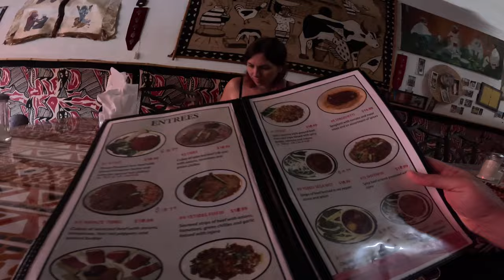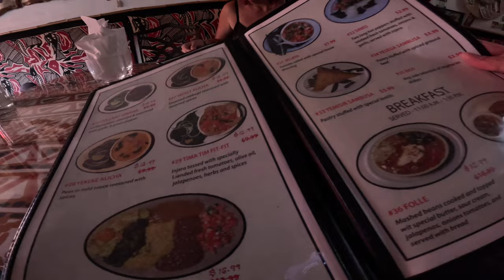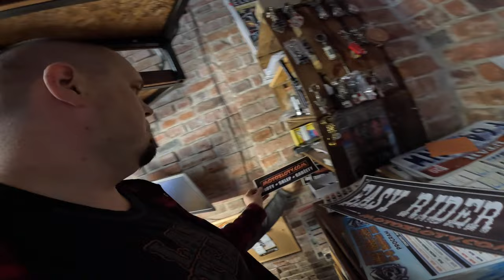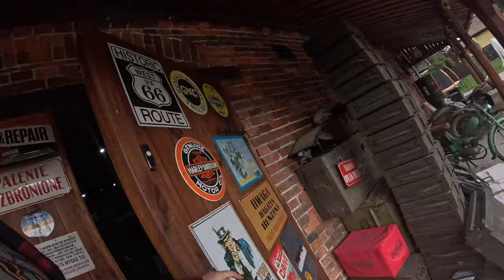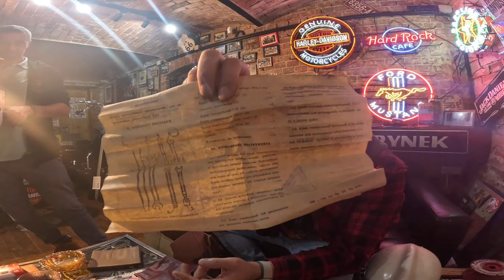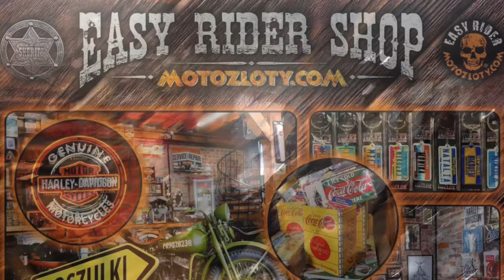Dzień w Los Angeles | VLOG USA #47 | + Stodoła VLOG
Kolejny odcinek z USA Los Angeles odwiedzimy dziś sklep z Kowbojkami i kapeluszami.
Restauracja Etiopska, Sklep z Antykami, Muzeum Sztuki Nowoczesnej w Los Angeles
Druga częśc to Vlog z Moto Stodoły :)
Tam zobaczysz co sie dzis u nas działo.
Niespodziewane odwiedziny @annabogucka
i @dariuss_
Paczka dla @odkrywcagoblin

Natchnieni filmem Easy Rider pragnęliśmy poczuć klimat USA, przejechać słynną drogę Matkę najlepiej od Chicago do Los Angeles i zakończyć na plaży w Santa Monica. Po analizie odległości i czasu jaki chcemy spędzić w Stanach uznaliśmy że musimy zmodyfikować plan podróży ograniczając się do zachodniego wybrzeża i części parków narodowych.

Podróż do USA była naszym marzeniem odkąd się znamy, jednak zawsze coś stało na drodze do jej realizacji